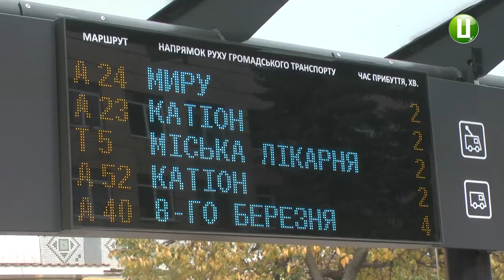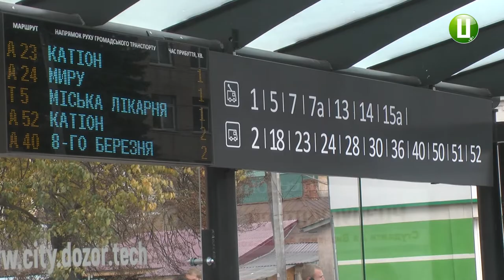Рівно місяць тому запрацювали перші розумні зупинки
У Хмельницькому з перевізником розірвали договір після моніторингу роботи розумних зупинок. Про це розповів заступник міського голови Андрій Бондаренко. За словами чиновника, встановлені на зупинках камери спостереження допомагають точково контролювати  графік руху громадського транспорту. Як повідомляє  Андрій Брндаренко, в обласному центрі щодня на роботу виїздить близько 270-ти транспортних засобів із запланованих 350-ти.